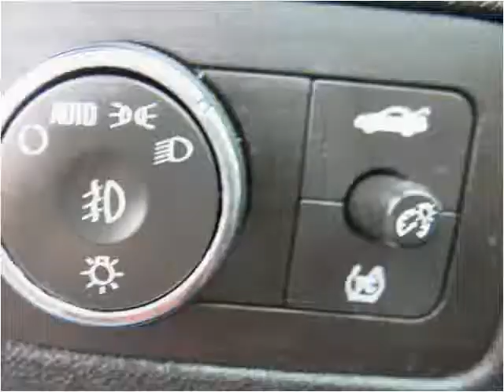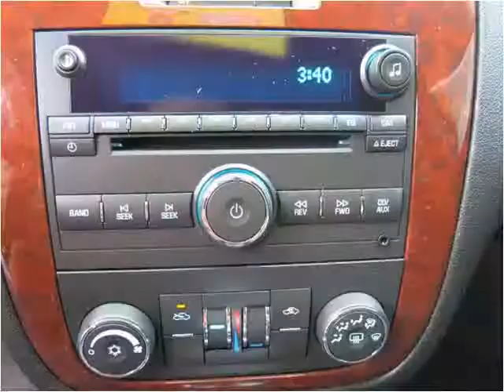2006 Chevrolet Impala Used Cars Roswell GA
This 2006 Chevrolet Impala is available from Town & Country Motors.